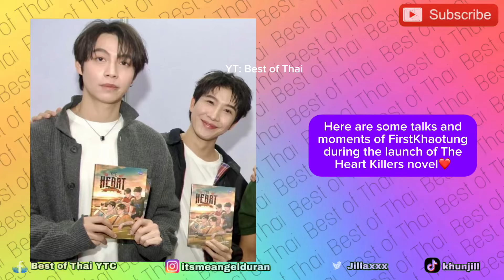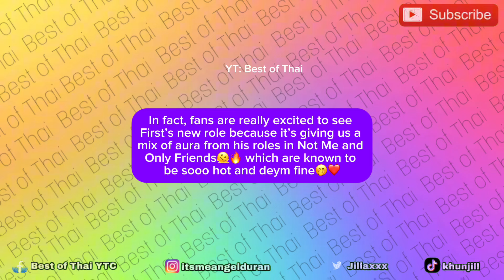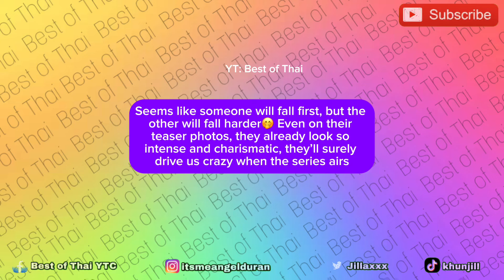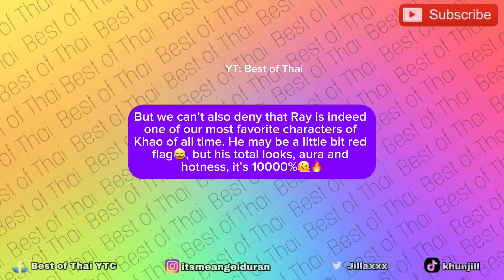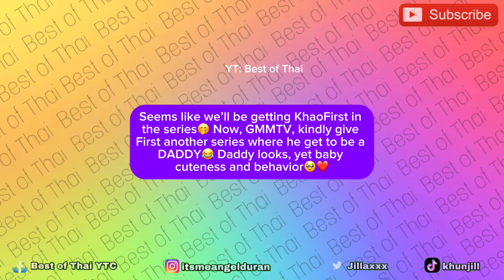KantBison are LOVERS TO ENEMY?!? | It was Kant Who FELL FIRST